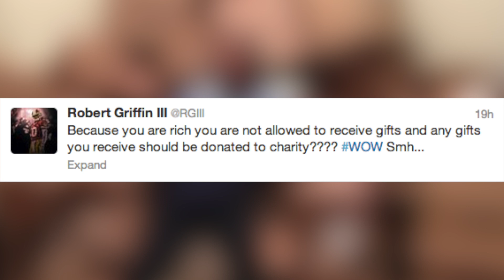RG3 Showered with Wedding Gifts by Fans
Robert Griffin III, superstar quarterback for the Washington Redskins, recently had his wedding registry leaked on the Internet. To his surprise, fans bought the former Heisman Trophy winner every item on the list. RG3 thanked fans on Twitter for the incredible gesture as he and his college sweetheart Rebecca Liddicoat set to marry this summer. Patrick Jones (@patrick_e_jones) has the rest.